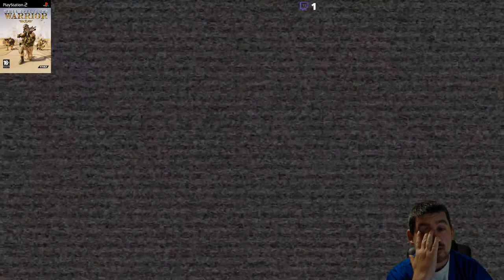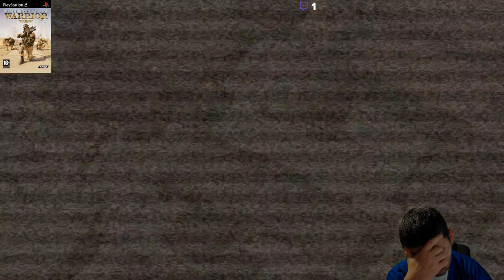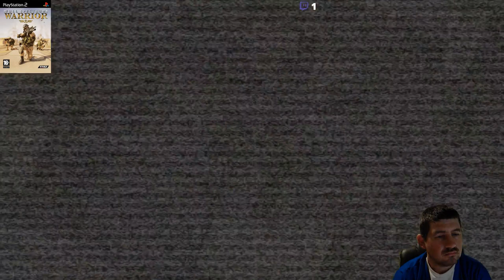Harc közben ... Full Spectrum Warrior(10.)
Fejlesztő:Pandemic Studios
Kiadó:THQ
Év:2004